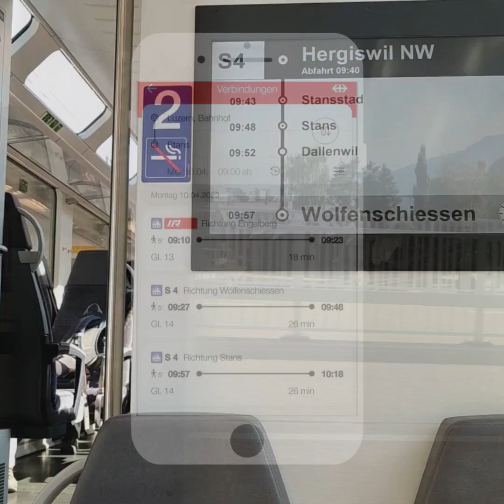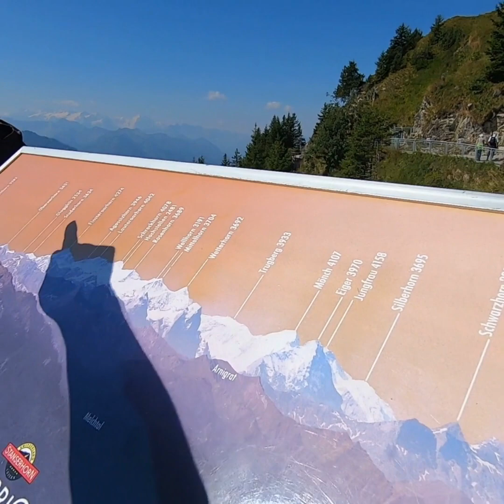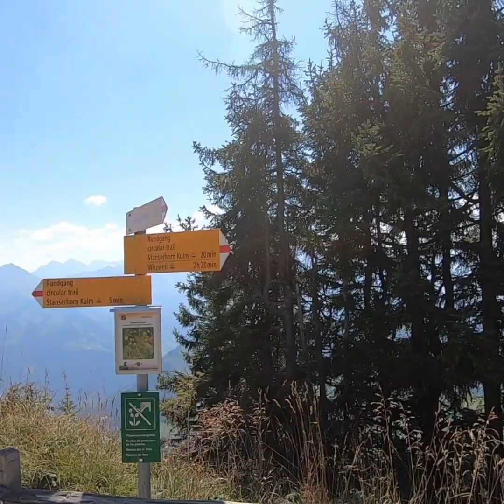ขึ้นกระเช้าเปิดประทุน!! ที่สวิตเซอร์แลนด์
ทริปนี้ดีใจมากๆ เพราะได้ขึ้นกระเช้าที่เปิดประทุนขึ้นเขา Stanserhorn กันด้วยค่ะ เดินทางไปก็ง่ายเพราะอยู่ไม่ไกลจากเมือง Luzern เท่าไหร่ด้วยค่ะ  ช่วงบ่ายก็มาเดินเล่นชิวๆในเมือง Luzern กันต่อเลย เป็นทริปหนึ่งวันที่เที่ยวได้สบายๆเลย ไม่หนักมากค่ะ🥰🥰

ใครมาเที่ยวแถว Luzern นี้ก็อยากจะแนะนำลองแวะไปขึ้นกระเช้าเปิดประทุนนี้ด้วยนะคะ เพราะว่าไม่ใช่แค่ใครมี Tell Pass และ Tell Pass 2 For 1 จะขึ้นฟรีเท่านั้นนะคะ แต่ Swiss Travel Pass ก็ขึ้นฟรีเหมือนกันค่ะ 🇨🇭🇨🇭♥️♥️